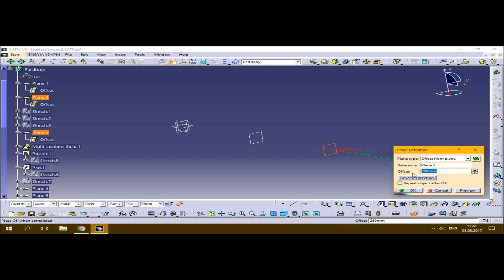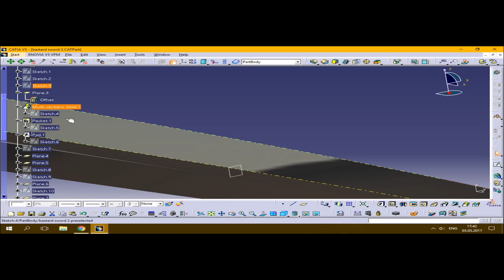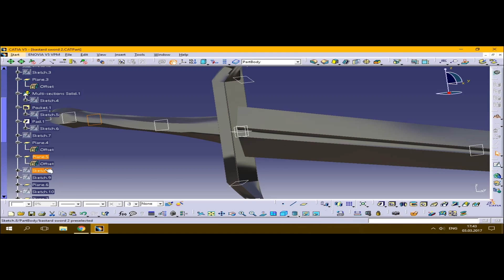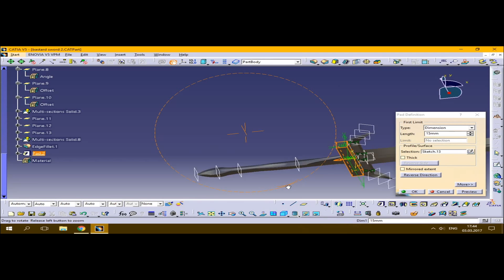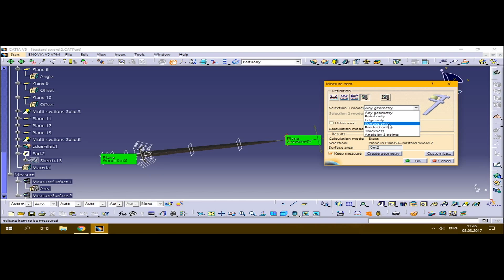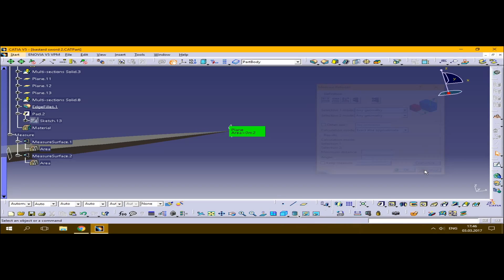Bastard sword made in Catiav5